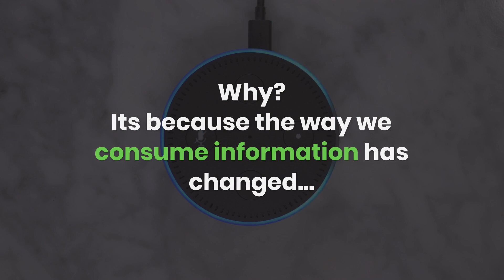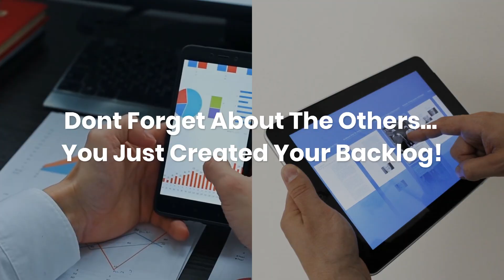Get CRM Right in 30 Days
Is Your Business Asking Questions Your CRM Can’t Answer?
How to get CRM right in 30 days without a big consulting project
Rapid Results with Low Code.